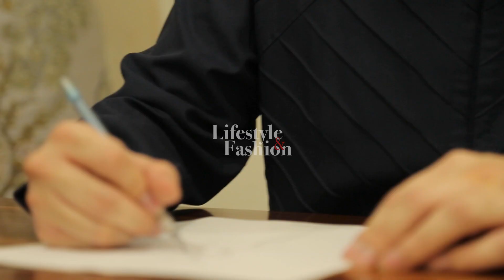DAILY LIFESTYLE - TAHUN KELINCI, ALBERT YANUAR RILIS KOLEKSI ORIENTAL RHAPSODY